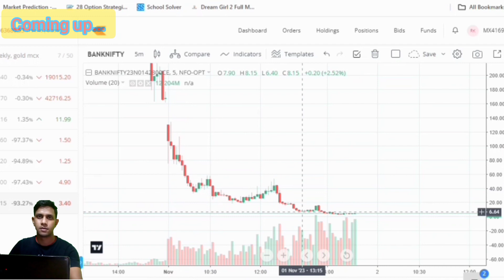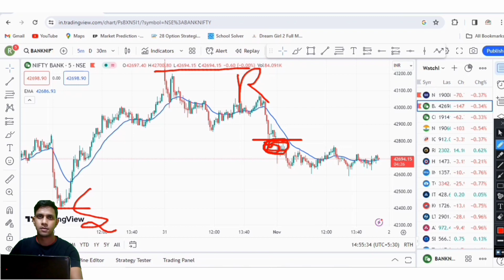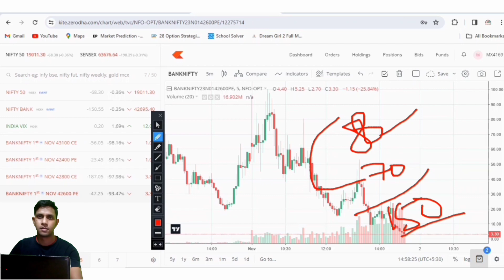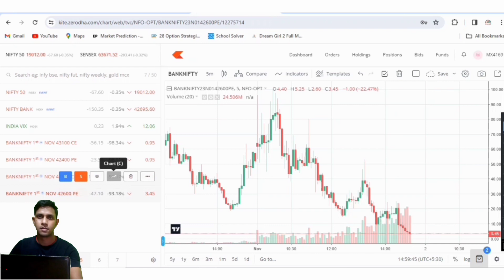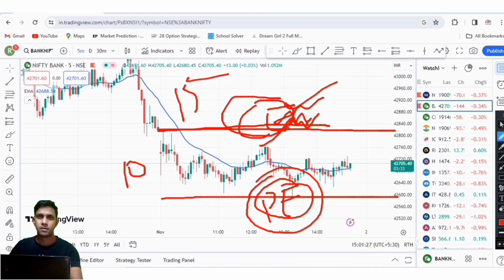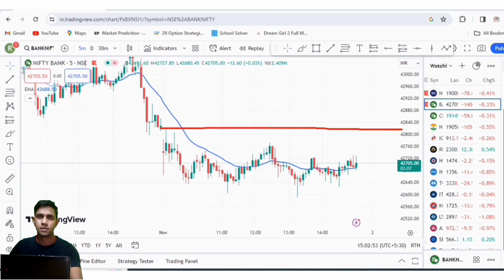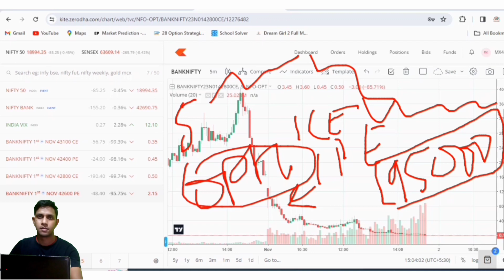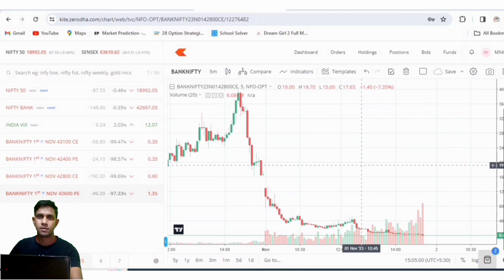Best Intraday Option Selling Strategy | Short Strangle | Profit Rs. 2500/- Daily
Best Intraday Option Selling Strategy | Short Strangle | Profit Rs. 2500/- Daily | The Delhi Trader

Hello Traders,
In this Video we will see Best Intraday Option Selling Strategy | Short Strangle | Profit Rs. 2500/- Daily | The Delhi Trader

Guide to Indian Stock Market + Fundamental Analysis of Shares + Guide to Technical Analysis & Candlesticks

WiFi Dual Screen Action Camera

Stock Market & Options Trading For Beginners

Oppo A78 5G 50MP AI Camera

Your Query:- 👇
Intraday Scalping Strategy
best Scalping strategy
Intraday Scalping
Scalping se paise kaise banaye
best gap down Opening Strategy
gap down par trade kaise kare
gap down hone par trade kaise kare
gap down hone Option Buying में सही Strike Price कैसे चुनें | How to Select Best Strike Price | sell kare ya buy kare
best gap down Strategy
option Buying strategy
how to trade on gap down
gap up gap down opening
gap up gap down strategy
gap down Opening Strategy
gapup
gapdown